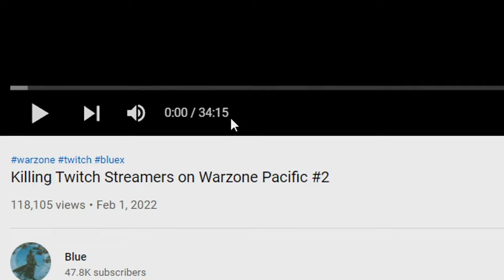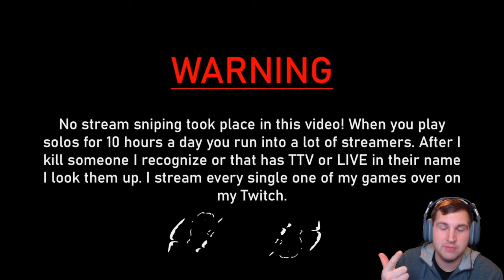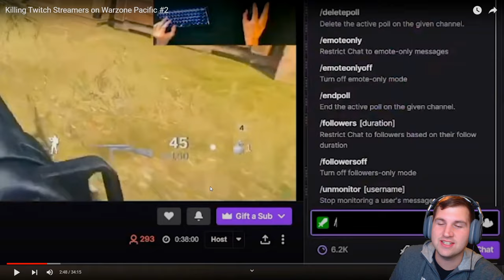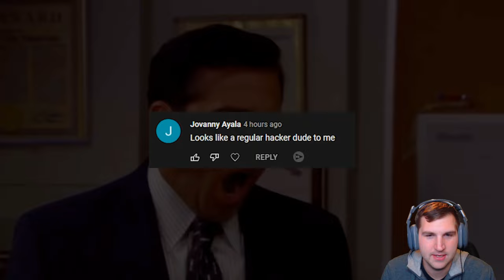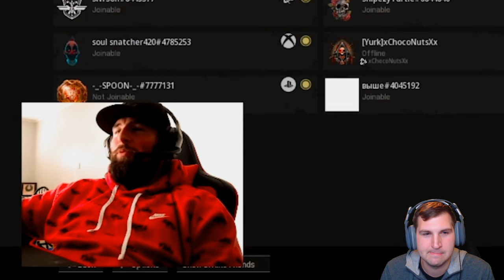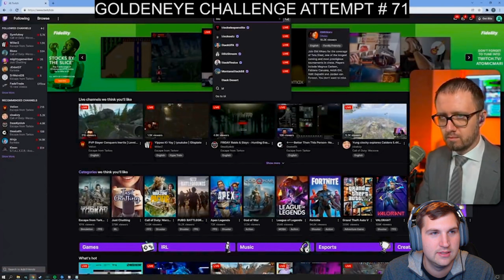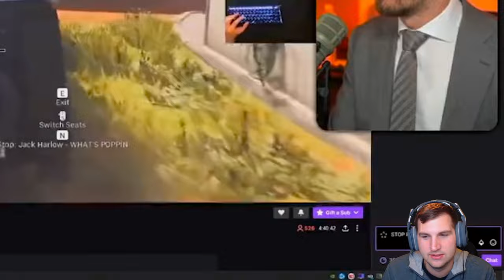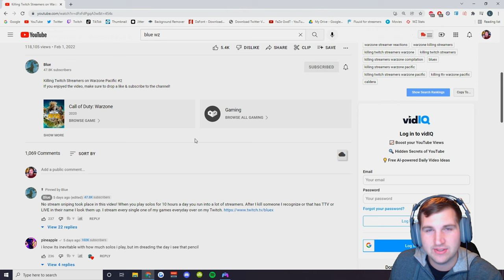Blue vs Twitch Streamers! | REACTING to Blue "Killing Twitch Streamers on Warzone Pacific #2"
REACTING to Blue "Killing Twitch Streamers on Warzone Pacific #2"

Today we watch Blue absolutely 💩 on other streamers and get their reaction!